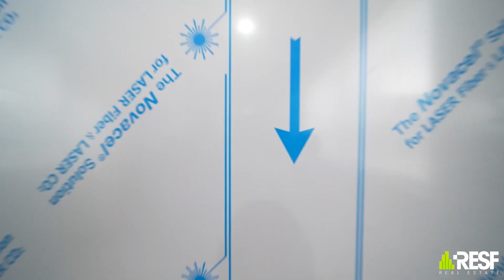7235 Coral Way, 211, Miami, FL 33155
Stunning Rehabilitation Center for Sale! Discover the potential of this exceptional facility, offering top-tier therapy and training for rehabilitation. Whether you're seeking physical, occupational, or speech therapy, this center has it all! With the ability to cater to a range of specialized treatments, our facility is a cut above the rest. Located in a prime area, our center boasts state-of-the-art equipment and expert staff dedicated to providing unparalleled care to our clients.